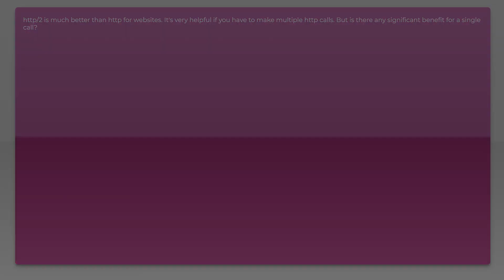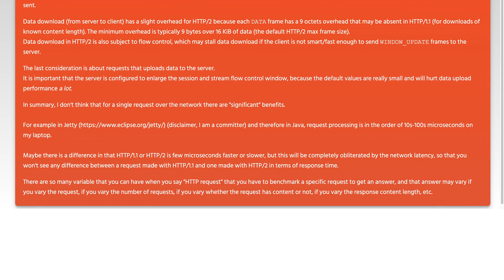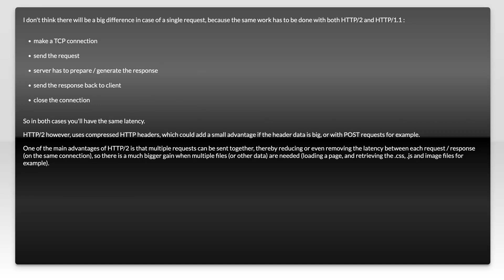Performance benefit of http/2 over http for single request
http: Performance benefit of http/2 over http for single request

Related to: http, networking, http2